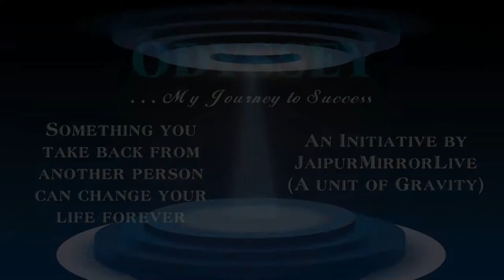Odyssey of Deepak Goswami "Life Ka Shortcut Aapko Nahi, Upar Wale Ko Pata Hai."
Life is full of uncertainties and will have to create your path within those uncertain circumstances. Yes, we get what we want because of the power of attraction but if we don't, trust your destiny, it has something else for you, and admire what life unfolds.

- Deepak Goswami, Life Coach, Motivational Speaker and Business Person